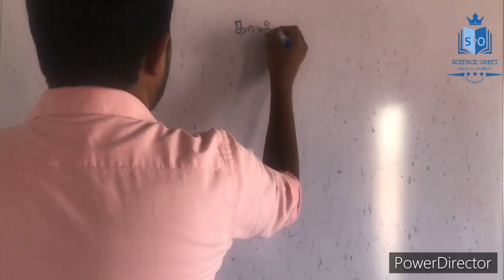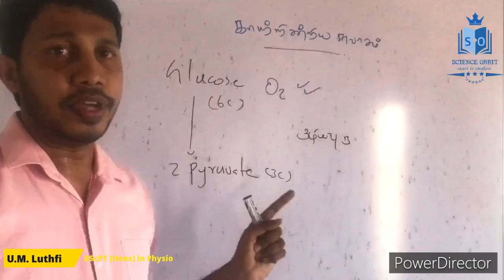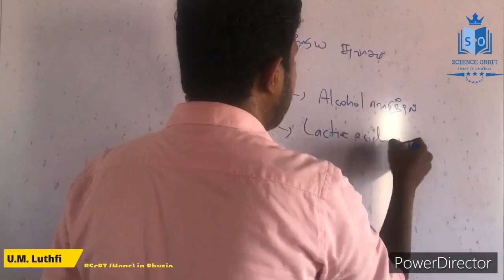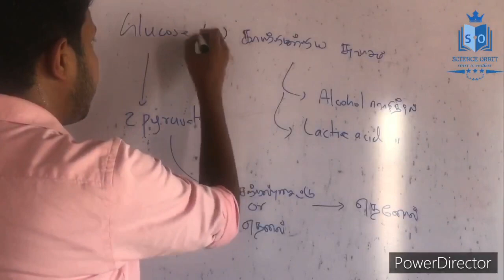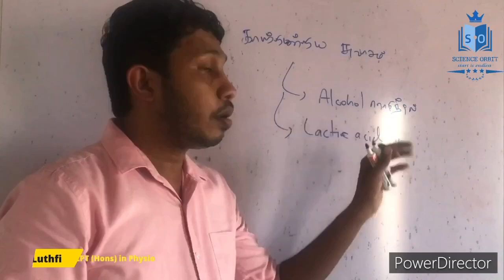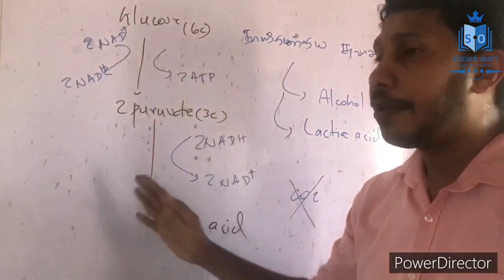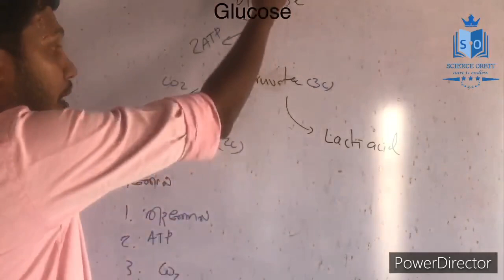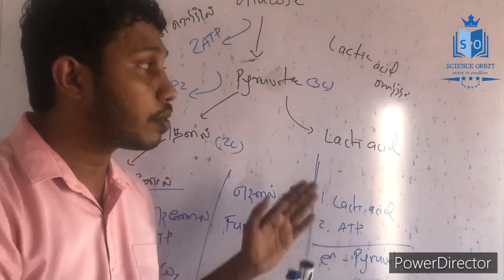காற்றின்றிய சுவாசம் | Anaerobic Respiration | U.M. Luthfi BScPT (Hons) in Physio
காற்றின்றிய சுவாசம் | Anaerobic Respiration |
BY:- U.M. Luthfi BScPT (Hons) in Physio